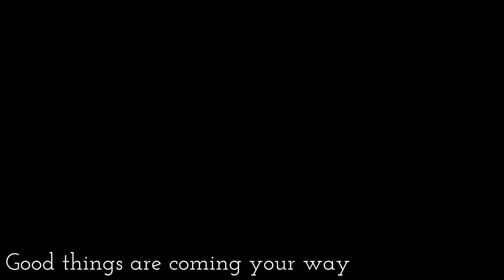Van Life, Planet Fitness and Silver Sneakers - should U Transfer your membership + cost, rules etc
Silver Sneakers and planet fitness membership can get confusing for van dwellers who travel and use PF across the nation. All about Planet Fitness for Van Life - why do I transfer my memberships and cost of the plans etc.

Minivan Lee here. I bring Heart and Humor to Van Life. I live in a minivan full time.  I’ve been living the van life for 6 years.  Let the fun begin.

Amazon Links (things I use every day)

Jackery Power Station 500
Camping USB Fan
Clip on USB Fan
Butane Dual Stove
Renegy 100w flexible solar

MinivanLee.com
Gifts, exercise videos, Neck gaiters